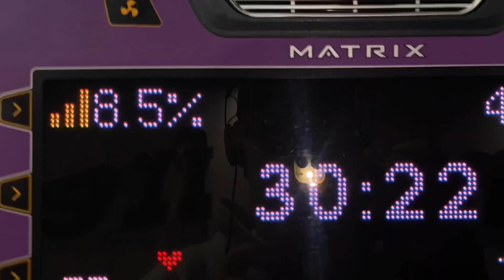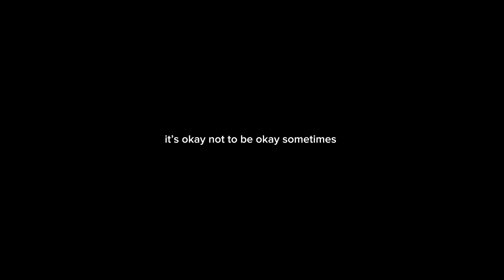SPEND THE WEEK WITH ME